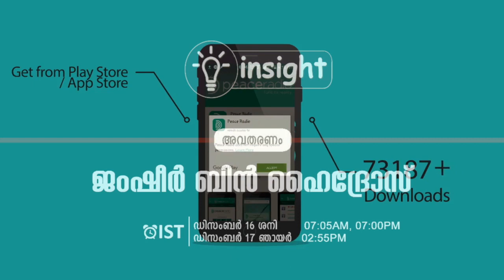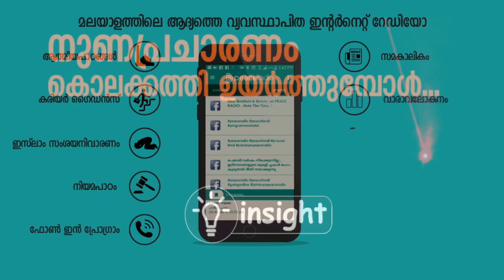നുണ പ്രചാരണം കൊലക്കത്തി ഉയർത്തുന്പോൾ - ജംഷീർ ബിൻ ഹൈദ്രോസ് - ഇൻസൈറ്റ്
Peaceradio